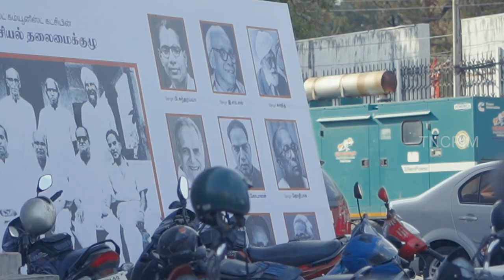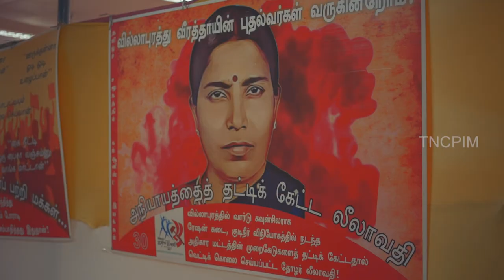CPIM தமிழ்நாடு மாநிலக்குழுவின் 23வது மாநில மாநாட்டில் தியாகிகளுக்கு வீரவணக்கம்! | 23rd Conference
பொதுவுடைமை இயக்கத்தின் தியாக பூமியாகச் சுடர்விடும் பெரு நகரம் மதுரையில் உதிர நிறக் கொடி. நம் உயிர் நிகர்த்த கொடி பட்டொளி வீசி பறந்து கொண்டிருக்கிறது!